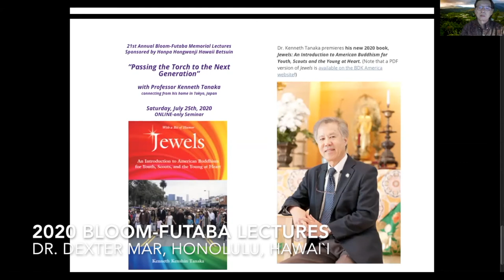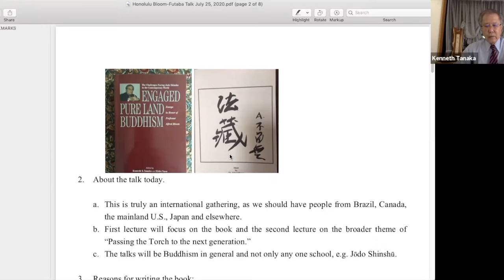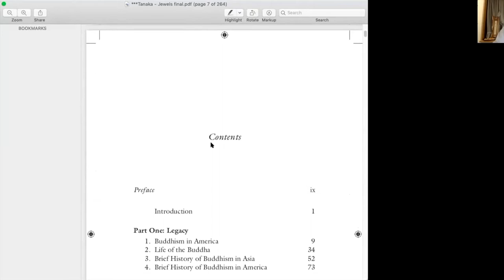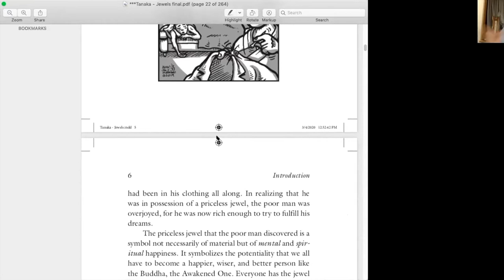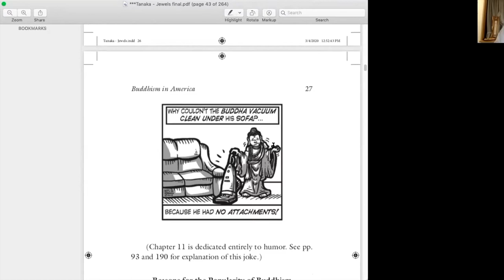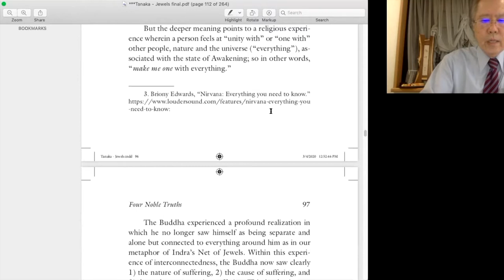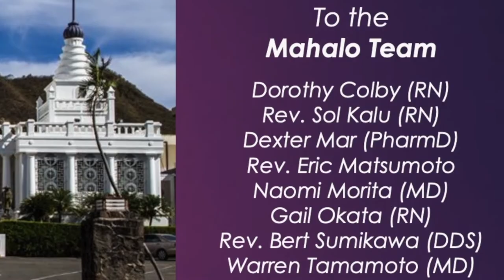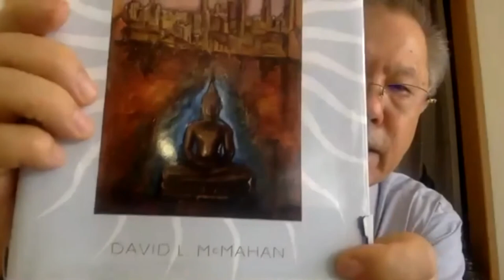2020 Bloom-Futaba Memorial Lectures -- "JEWELS: Passing the Torch" with Dr. Kenneth Tanaka [updated]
[updated version 08/21/20] The 21st Annual Bloom-Futaba Memorial Lectures sponsored by Honpa Hongwanji Hawaii Betsuin: “Passing the Torch to the Next Generation and Others: What I Learned from Writing the Book” with Professor Kenneth Tanaka connecting from his home in Tokyo, Japan.

Online seminar held via Zoom on Saturday, July 25th, 2020

Dr. Kenneth Tanaka premiered his new 2020 book, "Jewels: An Introduction to American Buddhism for Youth, Scouts and the Young at Heart."

Prof. Tanaka introduces youth, the young of heart, and interested adults to Buddhism in America today. The book is dedicated to Buddhist youth and young adults on whose shoulders the future of American Buddhism rests.

For more information and links, including one to download Dr. Tanaka's new book as a free PDF, see the related calendar item on the Hawaii Betsuin